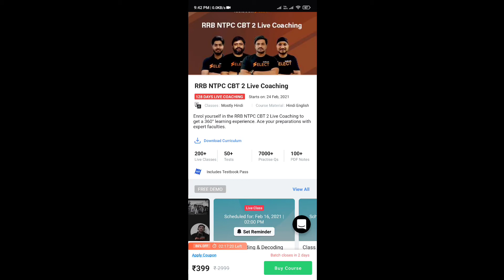BEST RRB NTPC CBT 2 LIVE COCHING REVIEW, TESTBOOK SELECT RRB CBT LIVE COCHING REVIEW, TESTBOOK PASS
BP4R20

BOI02F

UQCWN3